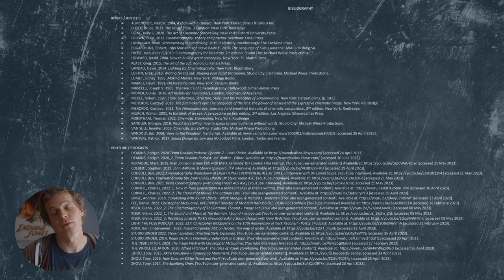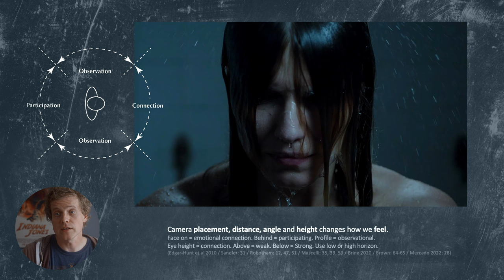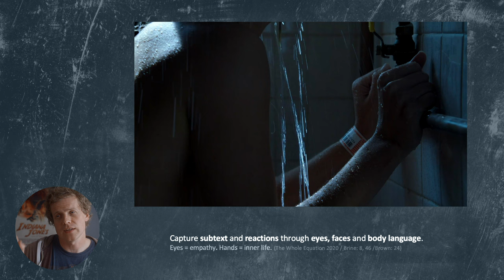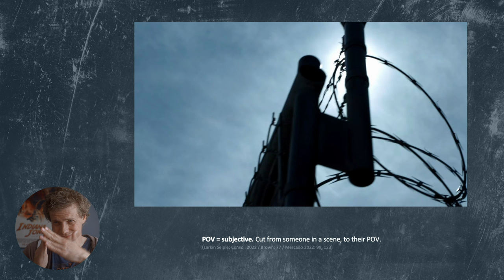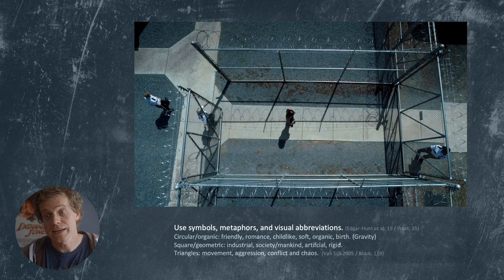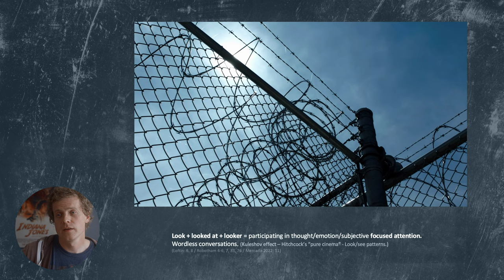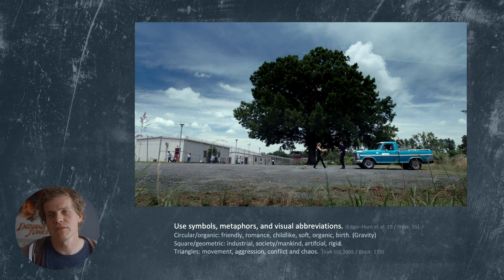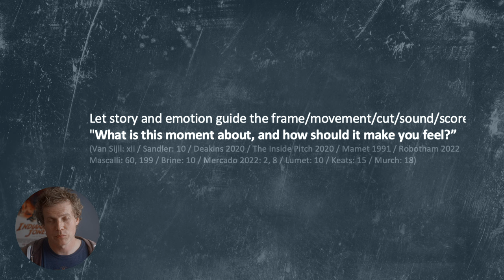A PRACTICAL GUIDE TO AUDIO-VISUAL STORYTELLING. Online lecture / case study. v6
An online lecture / case study of audio-visual storytelling in narrative film.

Link to a pdf of the "Practical guide" used in the case study